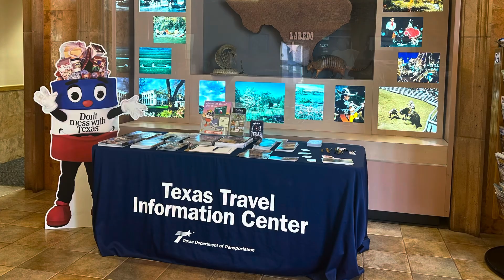WELCOME CENTER/REST AREA IN LAREDO,TX*ПРИВЕТСТВЕННЫЙ ЦЕНТР В ЛАРЕДО, ТЕХАС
Welcome Center in LAREDO, TEXAS* ПРИВЕТСТВЕННЫЙ ЦЕНТР В ЛАРЕДО, ТЕХАС